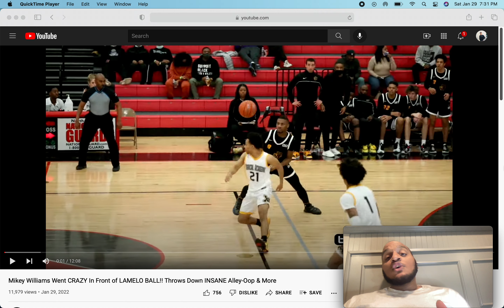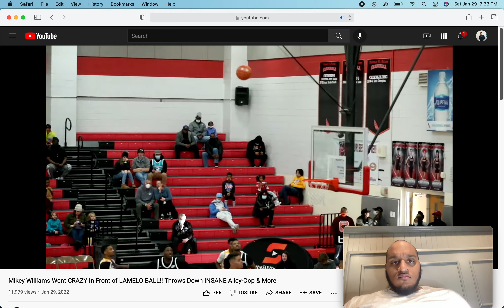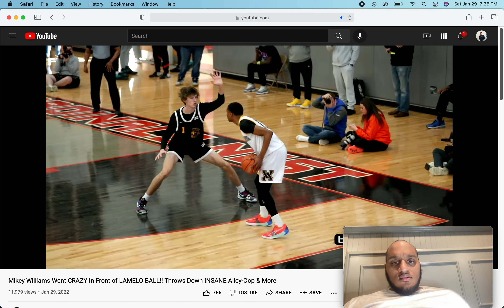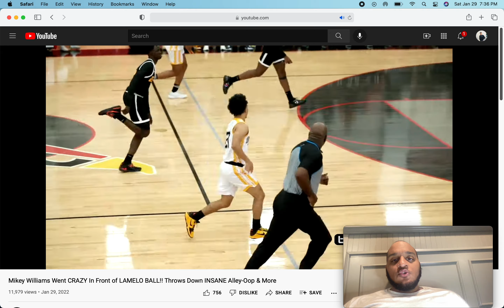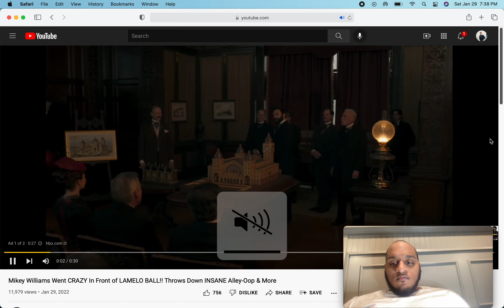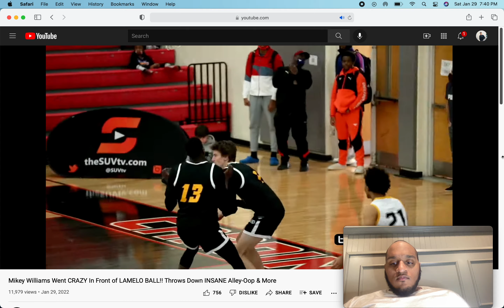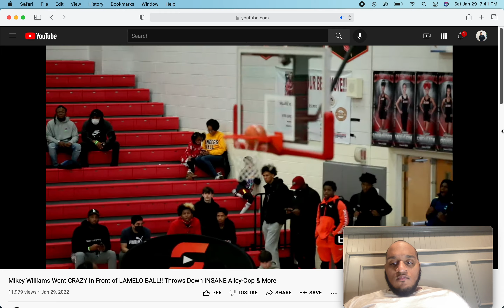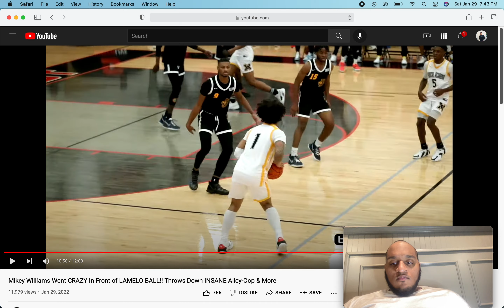Mikey Williams Went Crazy In Front Of LaMelo Ball!